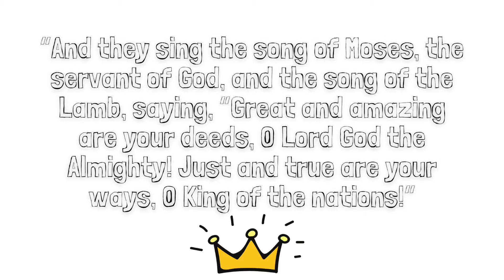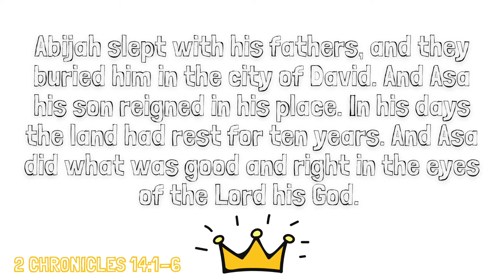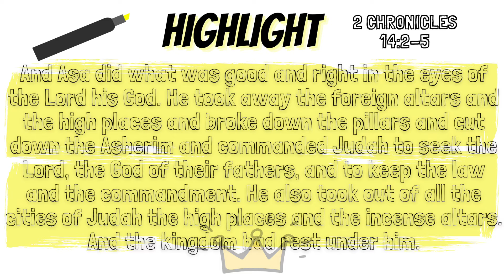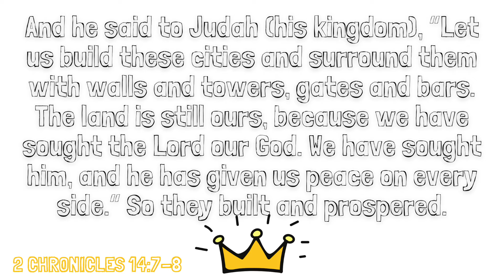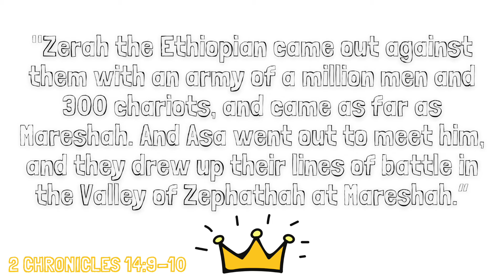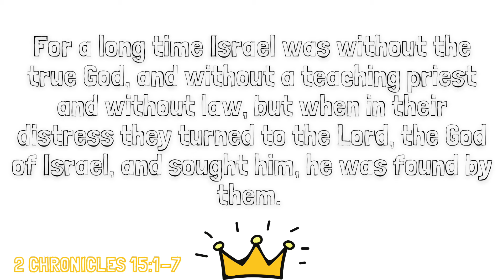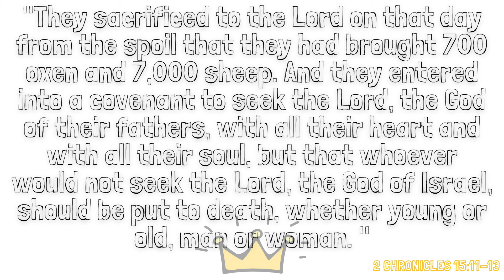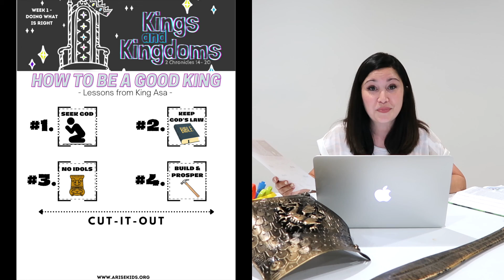Arise Bible Study: KINGS & KINGDOMS Week 1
Join Pastor Amy in this interesting study of 2 Chronicles 14-15, as they learn about King Asa.